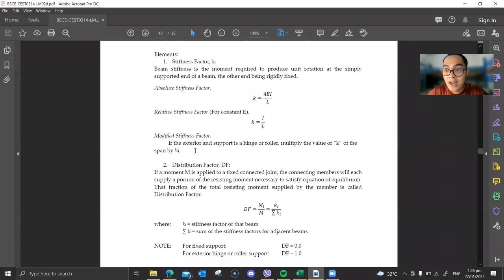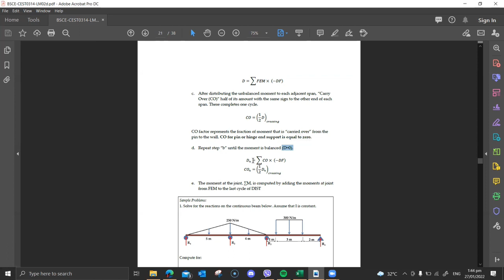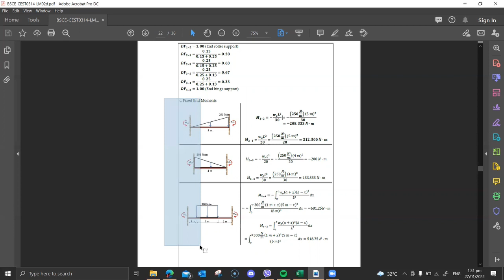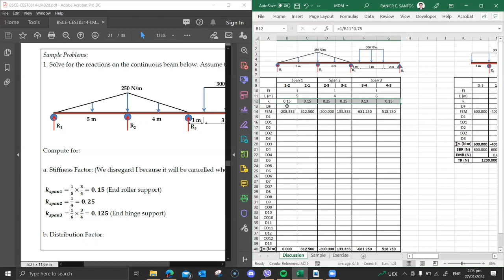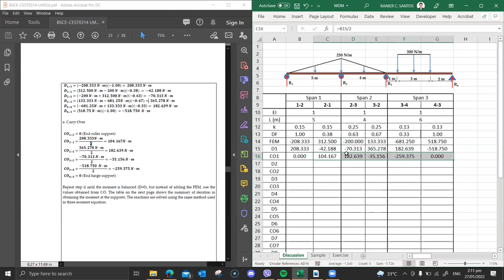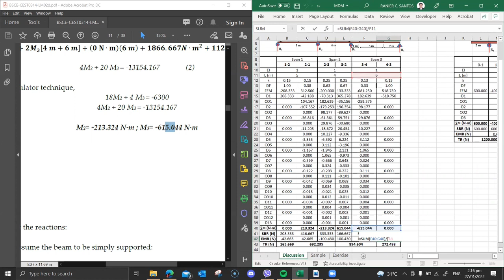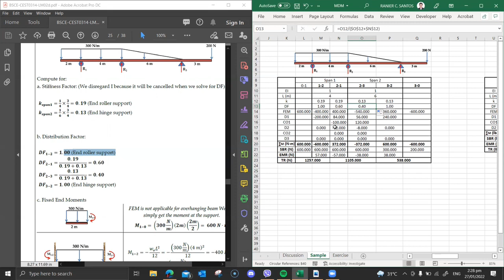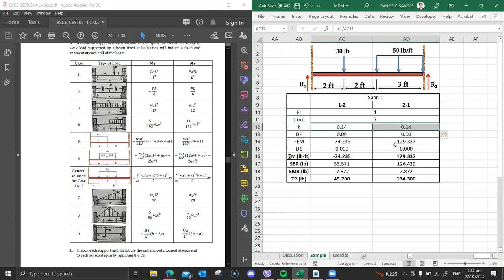Structural Theory: Moment Distribution Method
Contents:
00:00 Introduction
05:20 Sample Problem #1 (End Hinge/ Roller Supports)
12:29 MDM Using MS Excel
23:04 Sample Problem #2 (Overhanging beam w/ Excel)
28:16 Sample Problem #3 (One Fixed End Support w/ Excel)
30:57 Sample Problem #4 (Fixed End Supports on Both Sides w/ Excel)

References:
Books
●Hibbeler, R. (2012). Structural Analysis (8th Edition). Pearson Prentice Hall, Pearson Education Inc. Upper Saddle River, New Jersey 07458
●Kassimali, A. (2015).Structural Analysis (5th Edition). Cengage Learning. 200 First Stamford Place, Suite 400, Stamford, Ct 06902, USA
●Pytel, A. and Singer, F. (1987). Strength of Materials. Harper Collins Publishers Inc. 10 East 53d Street, New York, NY 10022

Online Resources
●Ahmad, S. Theory of Structures.